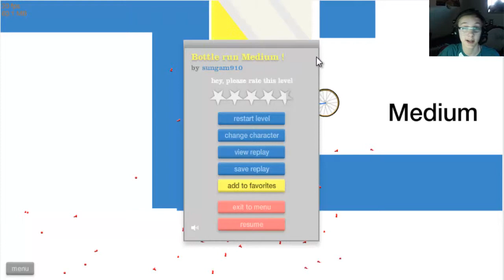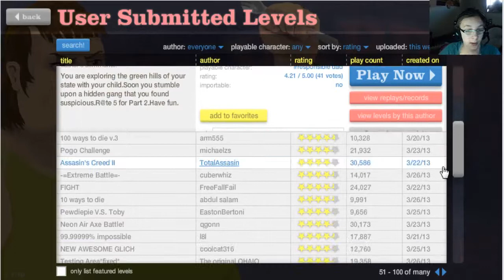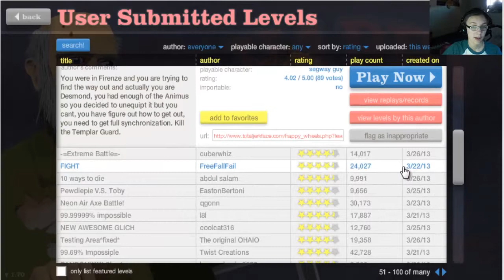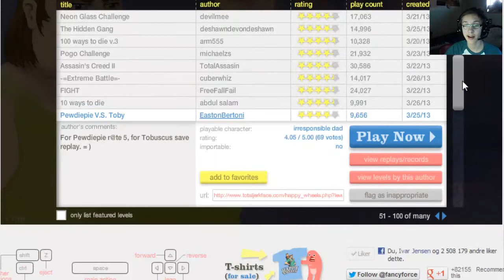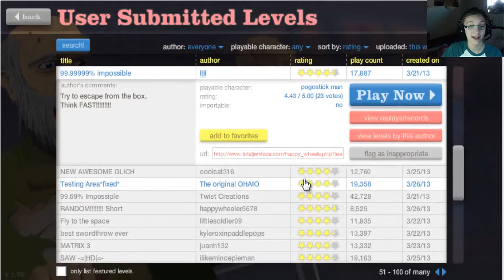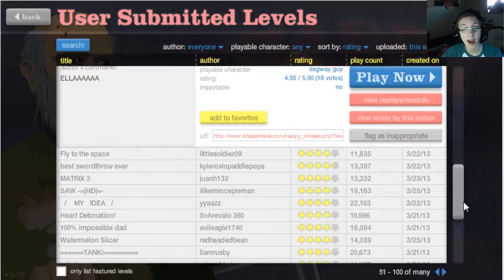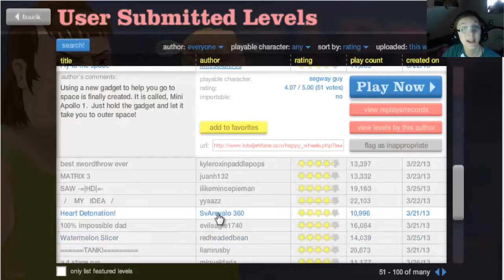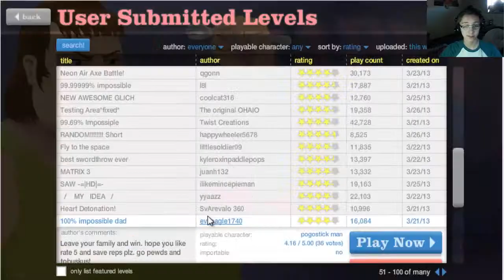My penis is a Axe - happy wheels